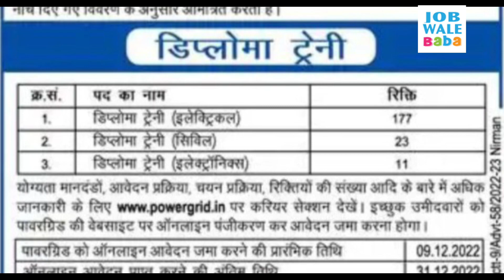Power Grid (PGCIL) Diploma Trainee Vacancy 2022 | pgcil New Recruitment 2022 | post 211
Power Grid (PGCIL) Diploma Trainee Vacancy 2022 | pgcil New Recruitment 2022 | post 211 | all india

2️⃣ बिहार सरकार की भर्ती

1.Small & Big Business Website
2.Domain & Hosting Provider
Kind Regards